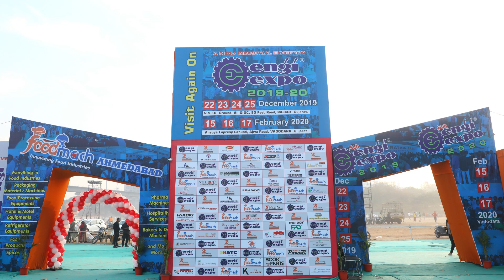Welding Machine | Safety Equipments | Dealers and Suppliers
Yogi Techno Weld has strived to provide the better quality output to every mechanism and developed the standards that embarked all international requirements for export quality appliances and automation. With the pace of automation, Yogi Techno weld is getting along the mechanization which
facilitates the welding operations in the advanced approach.

Yogi Techno Weld are one of the leading dealers and suppliers of welding machine and welding safety equipments. They are the top welding machine dealers in Ahmedabad and also charges affordable price of welding machines.

They are also the leading suppliers of welding safety equipments. Yogi Techno weld deals in some of the products like welding inverter, welding electrodes, welding wires and cables, welding cutting and safety accessories and many more.

Along with this, Yogi Techno weld are also the well-known dealer of inverter welding machine. The price of inverter machine charged by Yogi Techno Weld is affordable by any commoner.

Moreover, Yogi Techno weld are the regular participant of Engiexpo. With the support of these customers, we “Engiexpo” are upcoming with the 5th Engiexpo in Rajkot, after the successful completion of 4th Engiexpo.

Address: Office No 107 Patel House Nr Vinod Chamber, O/s Dariapur Gate, Dariapur, Ahmedabad - 380001